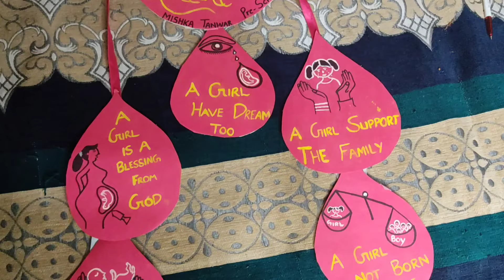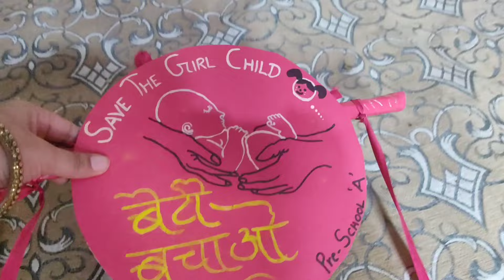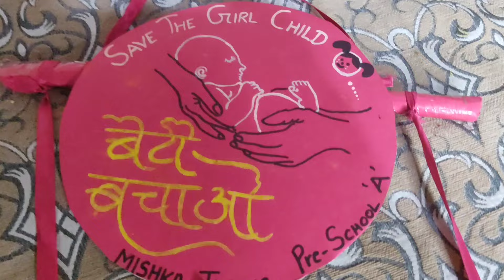How to Get 1st Prize in Fancy Dress Competition For kids /Save the Girl Child /Nursery /pre school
Also watch latest video on How to make Fancy dress Competition on spaceship /spaceship fancy dress